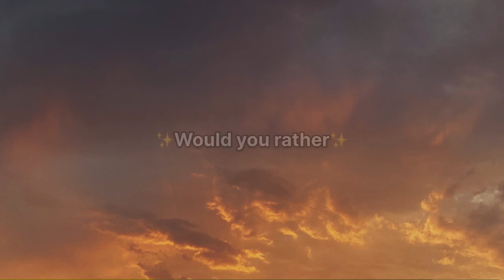WOULD YOU RATHER?? Bungo Stray Dogs!!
Have fun and watch Bungo Stray Dogs 🐶

Music: みろよ “Miro Yo” (Look!) - May Mek (Official Audio)

this game is just for fun don't take it way too seriously
BORAHAE💜